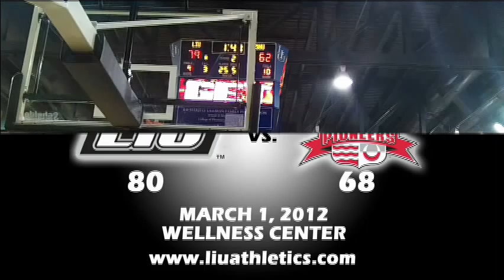NEC Quarterfinal: LIU Brooklyn Men's Basketball vs. Sacred Heart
The LIU Brooklyn men's basketball team downed Sacred Heart, 80-68 at the Wellness Center on March 1.